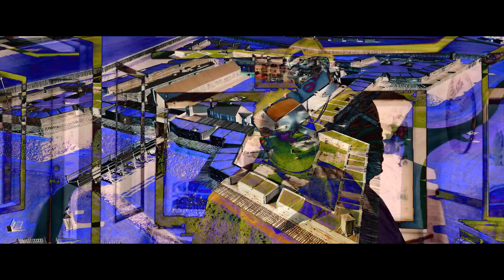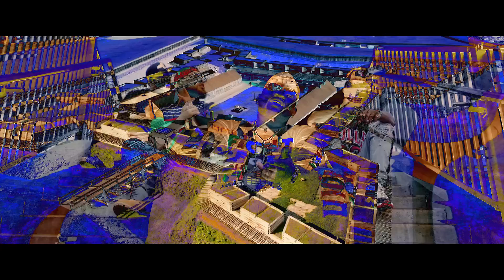Translation - VSTR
off of the new EP "STARSEED" streaming on all platforms search "victor sweet the Renegade"